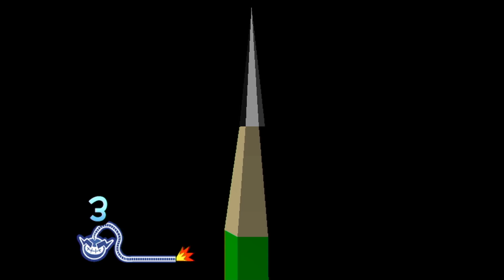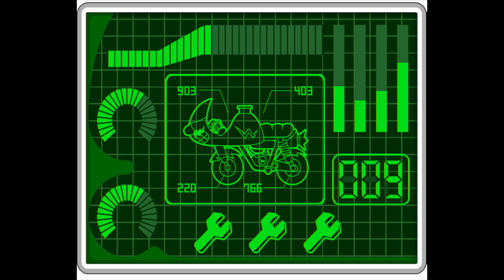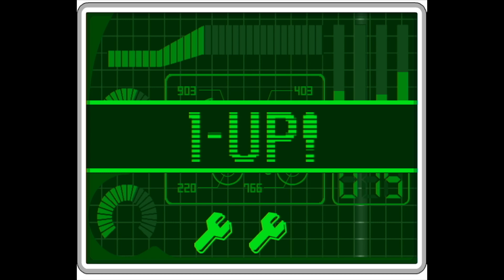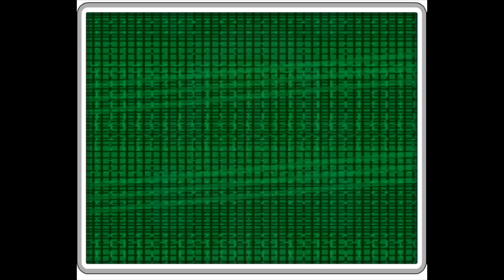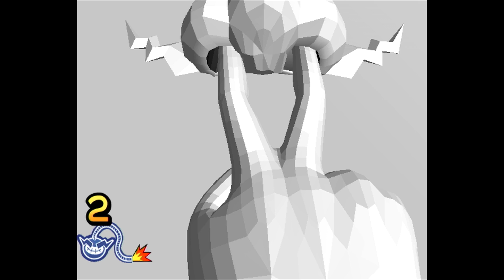WarioWare Smooth Moves Playthrough Part 8- Final Microgame Unlock Grind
Here's Part 8 of my WarioWare Smooth Moves playthrough, where I once again go ahead and backtrack, but this will be the last actual backtracking video.